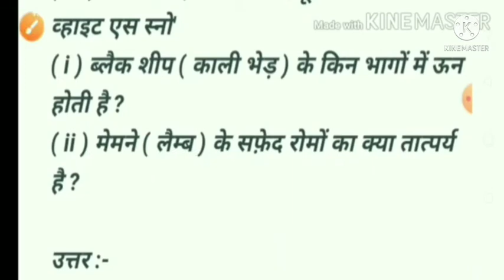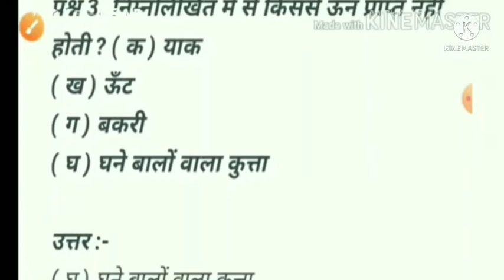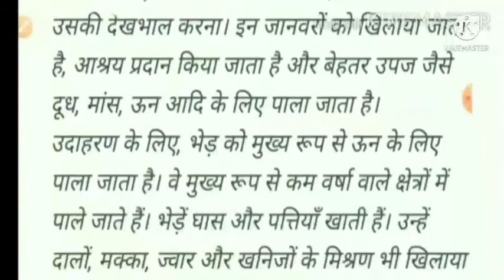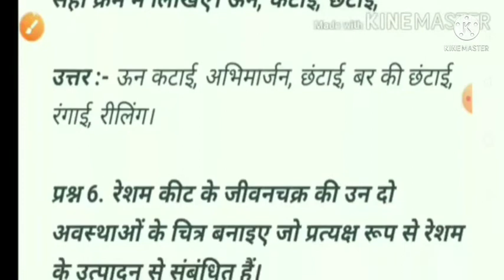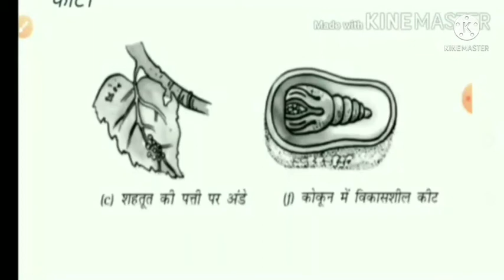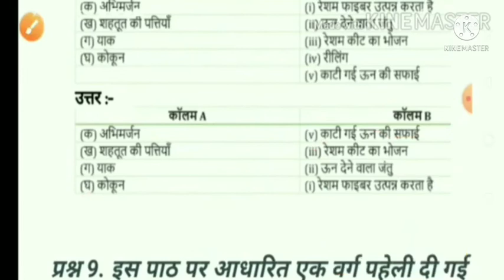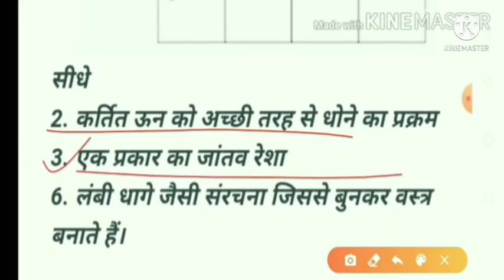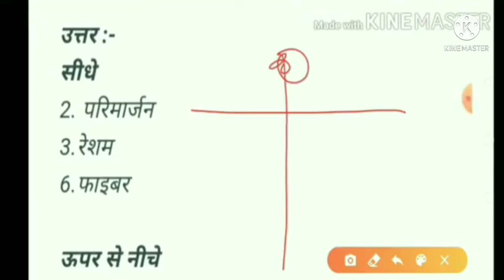कक्षा 7 विज्ञान अध्याय 3 रेशों से वस्त्र तक प्रश्न उत्तर | class 7 science Reshon se wastra tak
class 7 science chapter 3 question answer in hindi, कक्षा 7 विज्ञान, class 7 science, class 7 science Hindi medium, कक्षा 7 विज्ञान अध्याय 3 प्रश्न उत्तर, कक्षा 7 विज्ञान अध्याय 3 रेशों से वस्त्र तक प्रश्न उत्तर, kaksha 7 vigyan adhyay 3 reshon se wastra tak  prashn Uttar, reshon se wastra tak kaksha 7, रेशों से वस्त्र तक कक्षा 7 विज्ञान, सामाजिक एवं राजनीतिक जीवन, हमारे अतीत, हमारा पर्यावरण, हिंदी वसंत, honeycomb, an alien hand

Hi I'm krishna. I make educational videos for those students who wants to learn with me. There are all subjects questions answers of ncert and cbse in my channel.

Krishna Explains